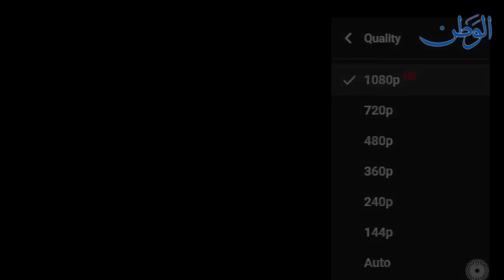محمد خيري حفلة اكسبو دبي كاملة - هذا الحفل تحية لروح الفنان الكبير صباح فخري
نقلا عن جريدة الوطن السورية شكر كبير لتغطيتكم هذا الحفل
معرض اكسبو دبي 2020
الحفلة تحية لروح الفنان الكبير صباح فخري